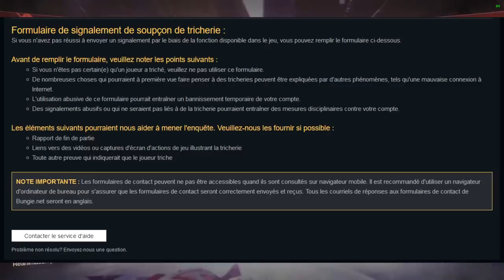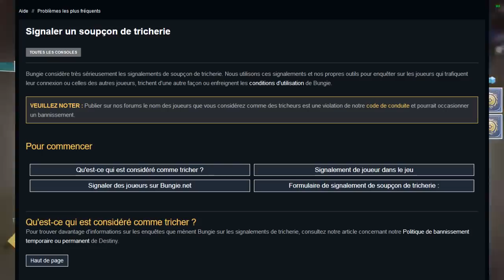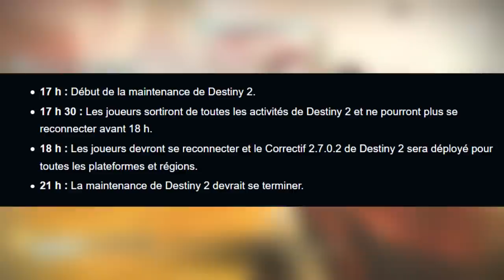[DESTINY 2] NEWS : BANNISSEMENT, PATCH ET CAMPAGNE D'AIDE